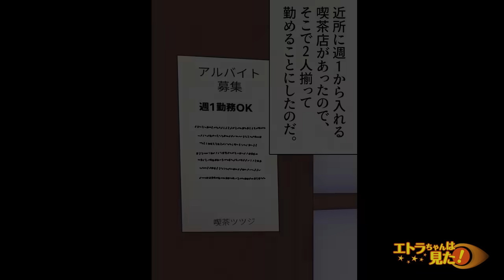【漫画】大学生になっても”門限6時”と母に束縛され続け家を出る事を許されずに育った私。大学で同じような友人が出来、反抗しようとした結果...！？→「あれ？なんで...」○○してしまったら...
今回のお話は！【私はユリ、大学生。私には今一つ困っている事がある。それは、母からの束縛だ。大学は実家から通える距離なのだが、私は一人暮らしがしたく、母のアザミにもそう言ったのだが反対されるばかり。更にこの年で門限も6時という有様で...】